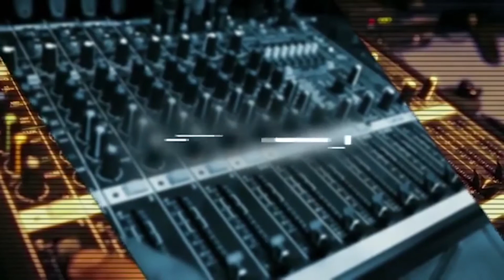La Cuarentena en vivo